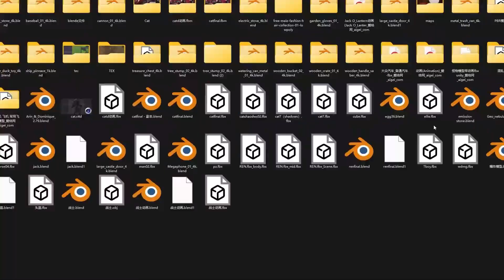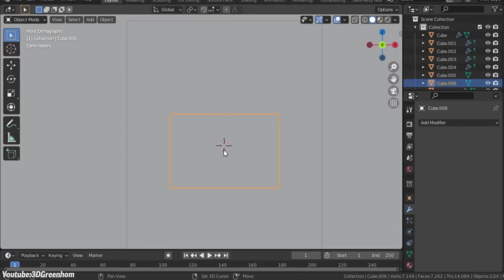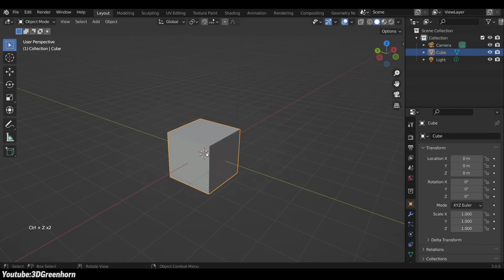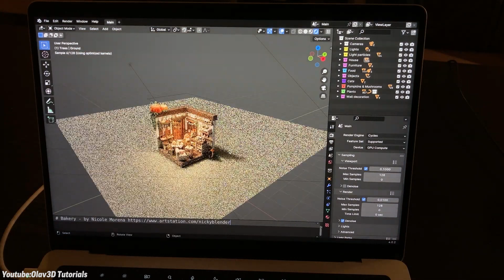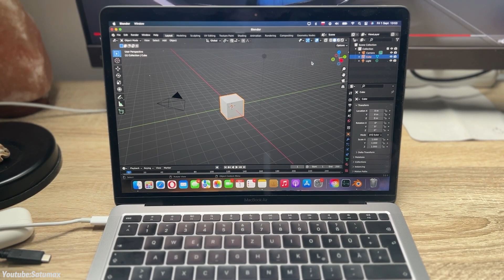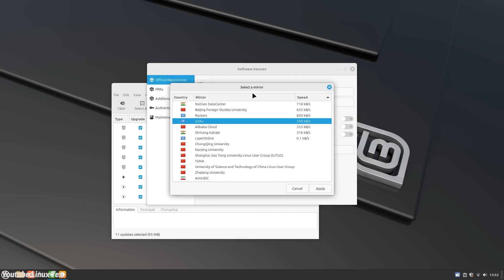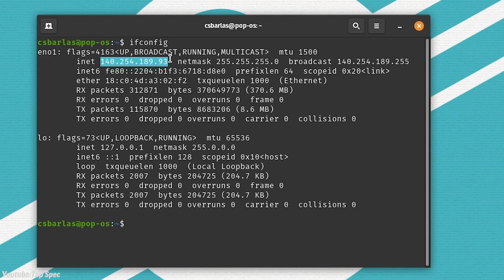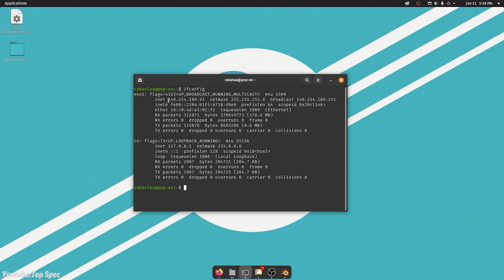Blender in Win Vs Mac Vs Linux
Not sure whether to use Windows, macOS, or Linux for Blender? Each has its pros and cons—Windows is easy and compatible, macOS is smooth but limited, and Linux is a powerhouse if you're willing to tweak it. Let’s break it down so you can pick the best one for your 3D work!

00:00 Intro
02:43 Windows
05:05 macOS
07:19 Linux
10:43 Which One Should You Choose?

Productivity►:
Clean Panels